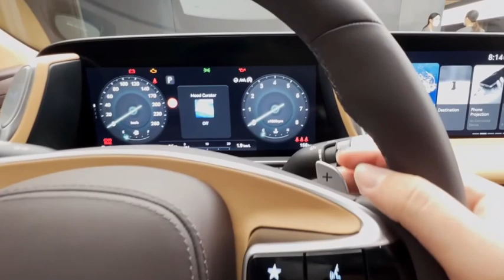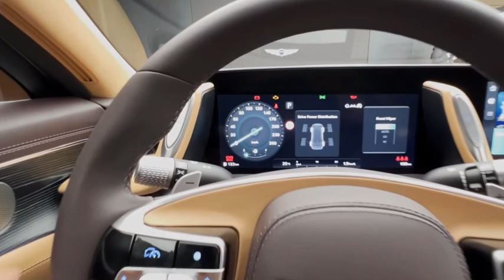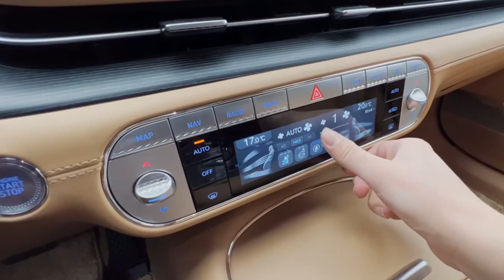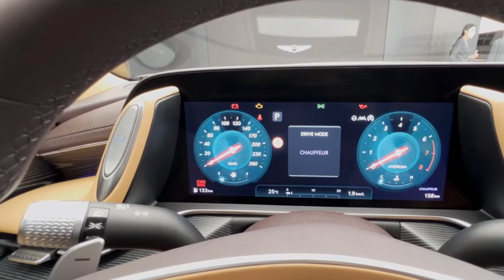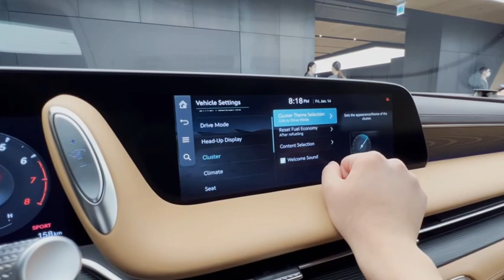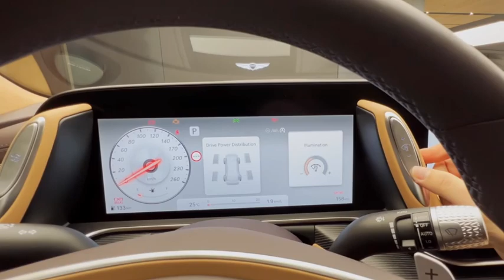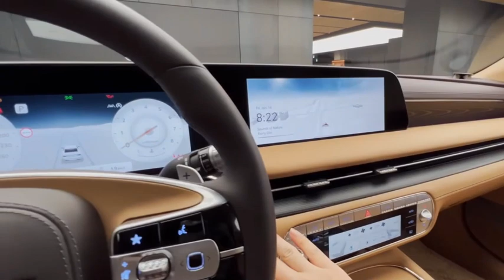Hyundai Motors G90 (3,470cc)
Hyundai Motors G90

Genesis officially stipulates that the code name of the G90 full change is RS4, that is, the 4th generation model.
G90 is defined as a model that succeeds the genealogy of Equus (RS4, 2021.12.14 ~ present)
4th generation G90 center fascia display size: 12.3-inch
In addition, a 10.2-inch motorized dual monitor.
Equipped with an 8-inch armrest display.
Following the trend of pursuing a future-oriented design, the analog watch was deleted.
Dial gear and crystal touchpad,
Like Tesla, the exterior is an auto flush type door handle.
The inside is a button-type door opening and closing device.
Бытие официально предусматривает, что кодовое название полного изменения G90 - это RS4, то есть модель 4-го поколения.
G90 определяется как модель, которая преуспевает в генеалогии Экуса (RS4, 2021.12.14 ~ настоящее)
Размер дисплея центральной фасции G90 4-го поколения: 12,3-дюймовый
Кроме того, 10,2-дюймовый моторизованный двойной монитор.
Оборудован 8-дюймовым дисплеем подлокотника.
Следуя тенденции реализации ориентированного на будущее дизайна, аналоговые часы были удалены.
Наберите снаряжение и кристальный качпад,
Как и Тесла, внешний вид - дверная ручка типа автофлеша.
Внутренняя часть - это дверное отверстие и закрывающее устройство кнопки.
Genesis estipula oficialmente que el nombre en clave del cambio completo G90 es RS4, es decir, el modelo de cuarta generación.
G90 se define como un modelo que sucede a la genealogía de Equus (RS4, 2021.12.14 ~ presente)
Tamaño de pantalla de la fascia central G90 de cuarta generación: 12,3 pulgadas
Además, un monitor dual motorizado de 10,2 pulgadas.
Equipado con una pantalla de reposabrazos de 8 pulgadas.
Siguiendo la tendencia de perseguir un diseño orientado al futuro, se eliminó el reloj analógico.
Engranaje de marcación y panel táctil de cristal,
Al igual que Tesla, el exterior es una manija de puerta de tipo descarga automática.
El interior es un dispositivo de apertura y cierre de puerta tipo botón.
Los altavoces emergentes Bang & Olufsen están instalados.
 (solo Bluetooth y USB)
A Genesis estipula oficialmente que o codinome da mudança completa do G90 é RS4, ou seja, o modelo de 4ª geração.
G90 é definido como um modelo que sucede a genealogia de Equus (RS4, 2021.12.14 ~ presente)
Tamanho da tela central do G90 de 4ª geração: 12,3 polegadas
Além disso, um monitor duplo motorizado de 10,2 polegadas.
Equipado com uma tela de apoio de braço de 8 polegadas.
Seguindo a tendência de buscar um design orientado para o futuro, o relógio analógico foi excluído.
Engrenagem de discagem e touchpad de cristal,
Como Tesla, o exterior é uma maçaneta do tipo auto flush.
O interior é um dispositivo de abertura e fechamento de porta tipo botão.
Alto-falantes pop-up Bang & Olufsen estão instalados.
(Somente Bluetooth e USB)
उत्पत्ति आधिकारिक तौर पर निर्धारित करती है कि G90 पूर्ण परिवर्तन का कोड नाम RS4 है, अर्थात, 4 वीं पीढ़ी का मॉडल।
G90 को एक मॉडल के रूप में परिभाषित किया गया है जो इक्वस की वंशावली को सफल करता है (RS4, 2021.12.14 ~ वर्तमान)
चौथी पीढ़ी के G90 केंद्र प्रावरणी प्रदर्शन आकार: 12.3 इंच
इसके अलावा, 10.2 इंच की मोटराइज्ड दोहरी मॉनिटर।
8 इंच के आर्मरेस्ट डिस्प्ले से लैस।
भविष्य-उन्मुख डिजाइन का पीछा करने की प्रवृत्ति के बाद, एनालॉग घड़ी को हटा दिया गया था।
डायल गियर और क्रिस्टल टचपैड,
टेस्ला की तरह, बाहरी एक ऑटो फ्लश प्रकार का दरवाजा संभाल है।
अंदर एक बटन-प्रकार का दरवाजा खोलने और समापन उपकरण है।